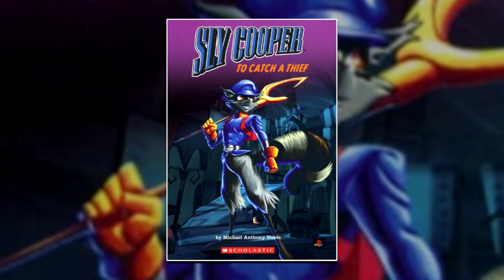Picturing A New Collectable For Sly Cooper – Clockwerk’s Journal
There's this one collectable I've always imagined for the Sly Cooper series, and that's Clockwerk's Journal. Clockwerk lived on for hundreds of years, he could have seen it all! Picturing Clockwerk's Journal, how much hidden lore or secrets would it unravel?

0:00 Intro
0:28 What Made You Think of This Collectable?
1:12 Are There Games Which Inspired This Idea?
2:33 How Would We Collect Clockwerk’s Journal?
3:10 The Format of His Journal + Origin Of Voice Recording
6:37 A Secret Ally?
7:01 A Little Fun Fact
7:28 Thank You Patrons + Outro